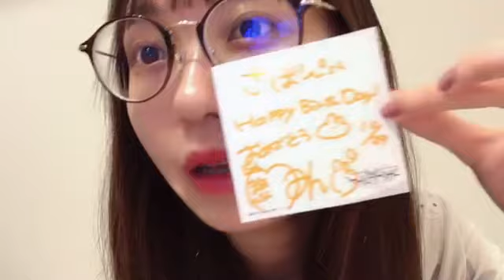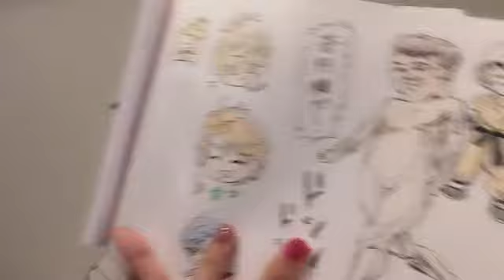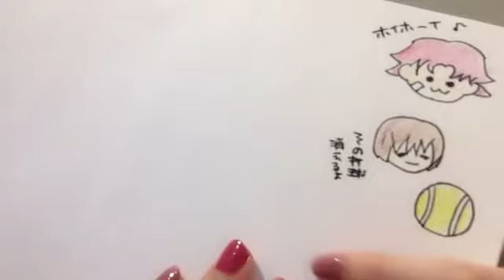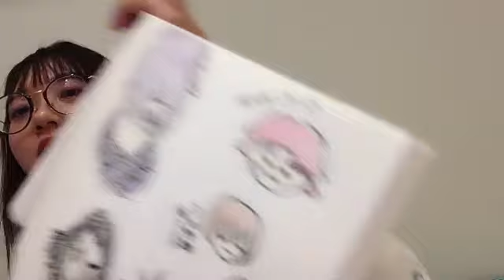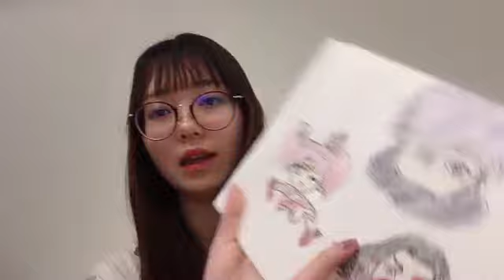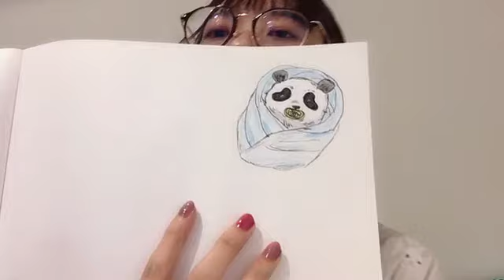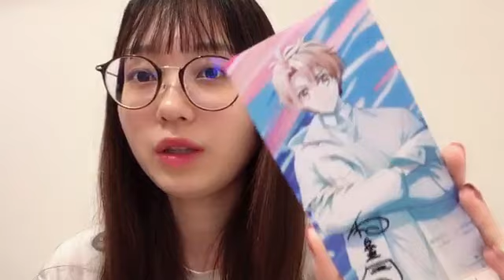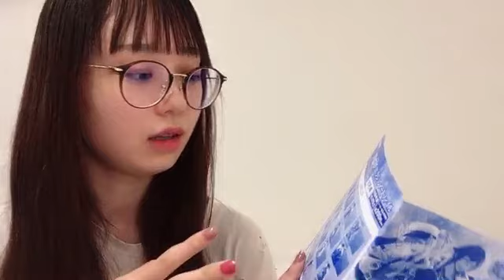Showroom Maho Omori 大盛 真歩 AKB48 - 2021/10/29